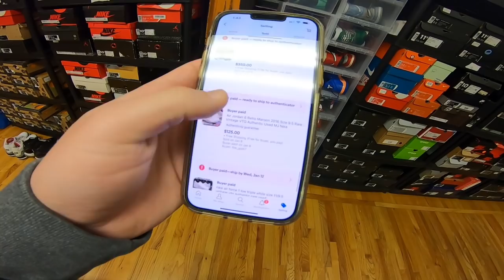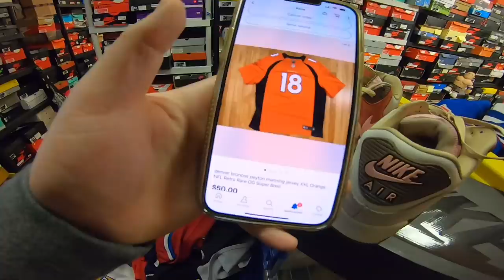Snow day at Top Shelf Kicks. A lot of work to be done. Behind the scenes TRUE LIFE I SELL SNEAKERS